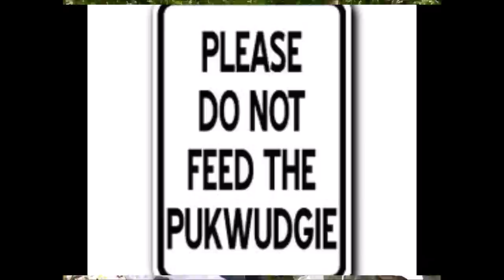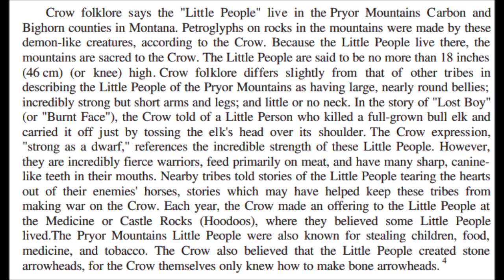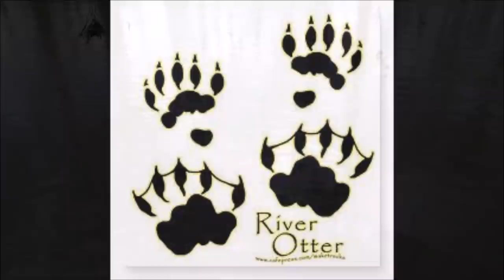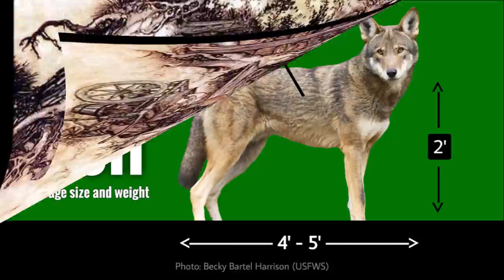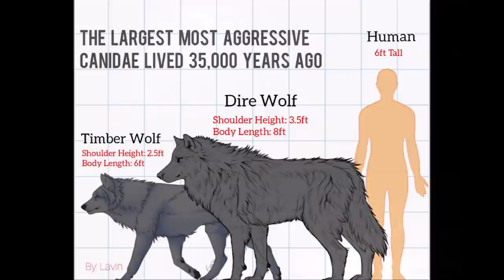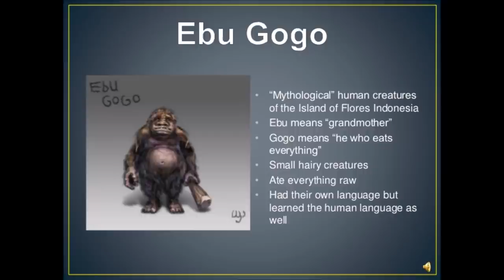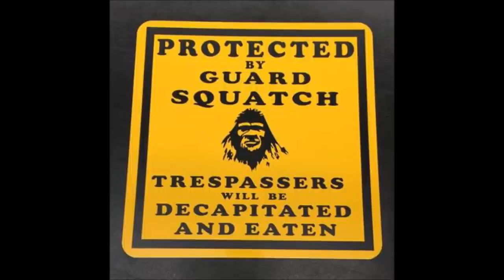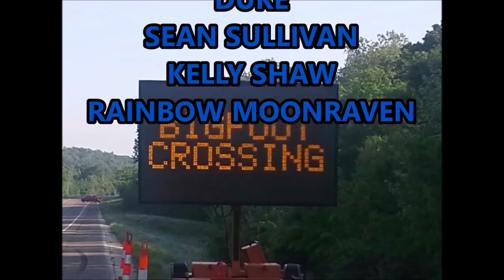World Bigfoot Radio #105 ~ The Hobbit Hunter/ Robyn Moonshadow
Robyn Moonshadow returns to update us on her field research on the little people in Canada and the U.S. Additional video and pictures courtesy  of Jerry Cline, Dwight Campbell, Judy Cline, Randy "Caveman" Yazzie, Solveig Folkerheim, Robin McCray, William Lunsford, Rich Soule, Jeff Schmautz, Duke, Sean Sullivan, Kelly Shaw and Rainbow Moonraven. COVER PHOTO of tiny fish-drying hut in Alaska shared by G. Scott Hackenbruch.  HELP THIS CHANNEL SURVIVE! On at 11pm Pacific every Friday on TFRLive.com, i am ALWAYS in the chat room at the station to answer questions, or you can also get the show streaming simultaneously in IHEART, TUNEIN, and TALKSTREAM LIVE podcast platforms. HAPPY SUMMER!